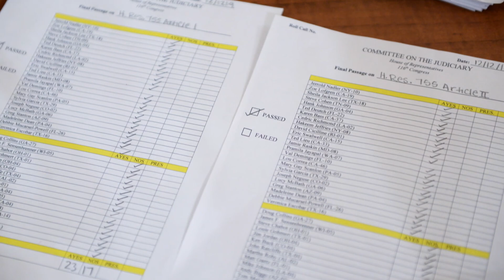Trump closer to impeachment after committee vote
A vote by the House judiciary committee puts U.S. President Donald Trump one step closer to impeachment. The articles of impeachment will go for a full vote in Congress next week.